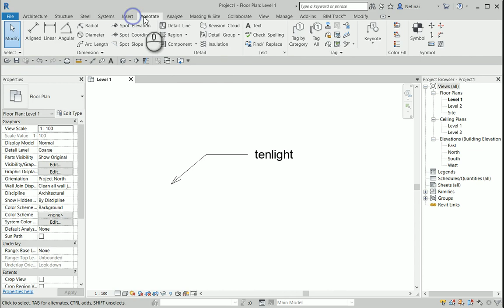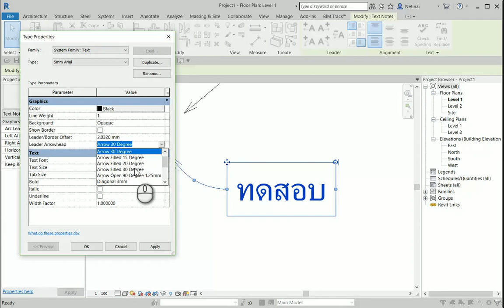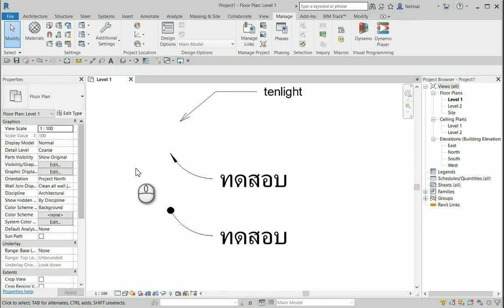Revit Modify Text Arrow Head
มาแลกเปลี่ยนความรู้ หรือพูดคุยเพิ่มเติมได้ที่